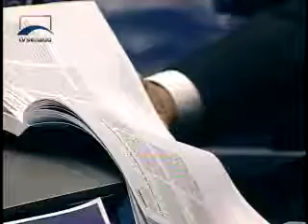Frente contra Violencia contra mulheres